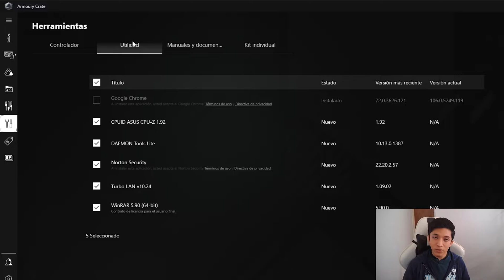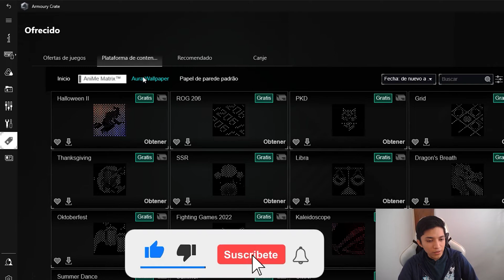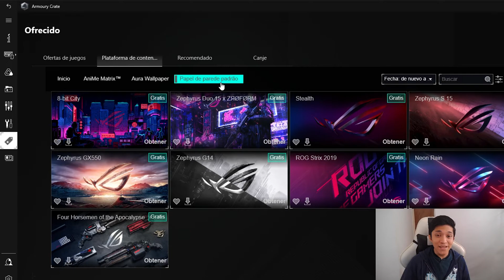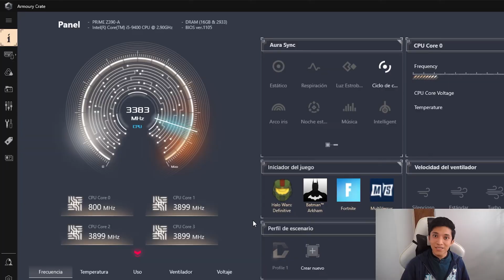🔴ATENCION🔴como USAR y CONFIRURAR ARMOURY CRATE 2025🔥PARA QUE SIRVE ARMOURY CRATE ✅ 2° PARTE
Mensaje subliminal:  Si te sirvió el video pon esto 💙 en los comentarios
A ver cuantos son?